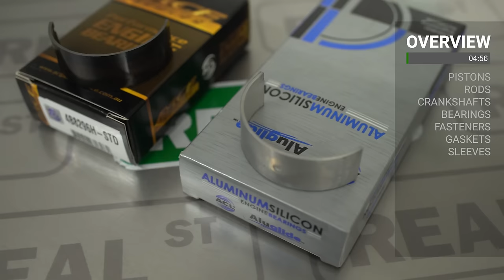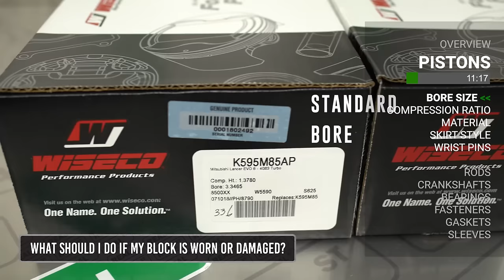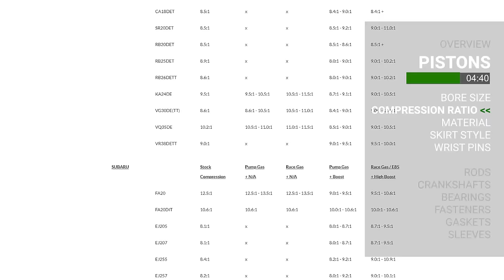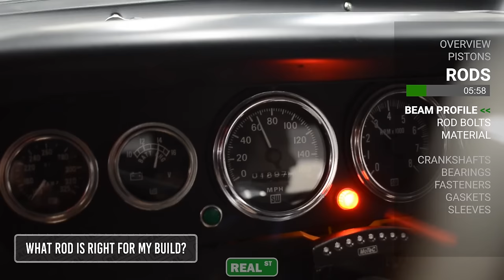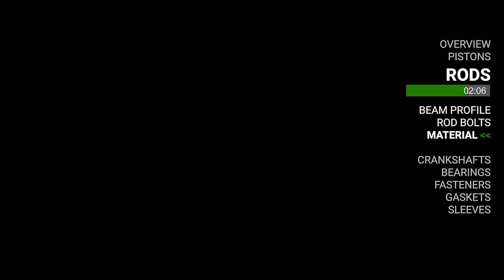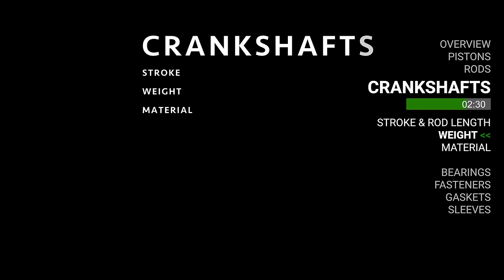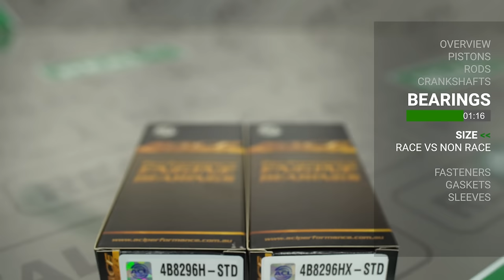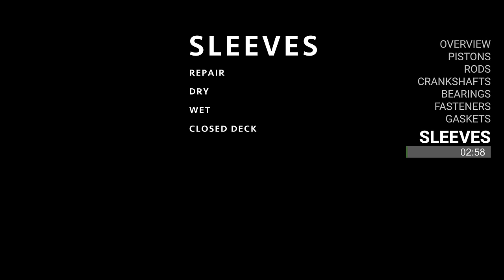Bottom End Buyers Guide - How to Choose the RIGHT Pistons Rods Bearings Studs Gaskets Cranks Sleeves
This is a comprehensive walk through of terms and concepts you should understand before buying engine parts. By the time you finish this 40+ minute course you will be able to confidently consider your options with a better understanding of how they will impact the outcome.

00:00 - Overview
05:01 - Pistons
18:01 - Rods
25:48 - Crankshafts
35:45 - Bearings
39:41 - Fasteners
41:45 - Gaskets
45:03 - Sleeves
48:02 - Conclusion